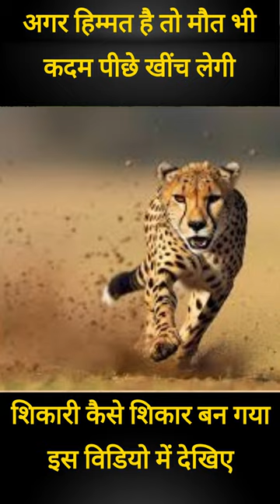Cheetah VS cubs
चीते का शिकार

Description:
In this video, you will see the impact of showing courage in the jungle on the enemy. Watch this video from Africa's wild safari, where a big cheetah is eyeing this small cheetah as its prey. But when faced with death, this small cheetah does not surrender. Instead, by showing courage and staring into the cheetah's eyes, it forces it to think whether to hunt or not.

इस विडियो में आप देखेंगे कि जंगल में हिम्मत दिखाने का असर दुश्मन पर क्या होता है? अफ़्रीका की वाइल्ड सफ़ारी से आए इस विडियो को देखिए। जिसमें एक बड़ा चीता इस छोटे चीता को अपना शिकार बनाने की फिराक में है। लेकिन मौत को सामने देख ये छोटा चीता सरेंडर नहीं करता। बल्कि हिम्मत दिखाकर, चीते की आंख में आंख डालकर उसे ये सोचने पर मजबूर कर देता है, कि शिकार किया जाए या नहीं।